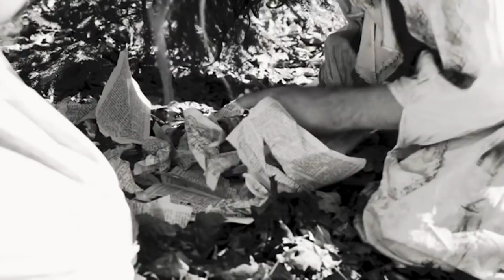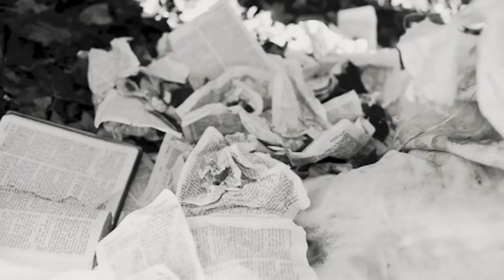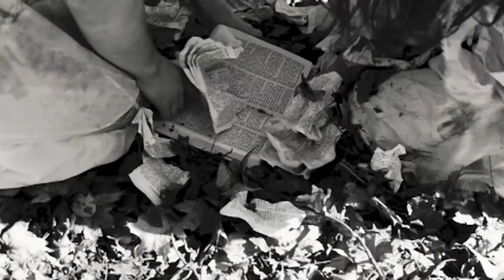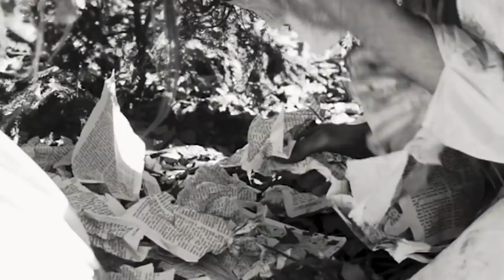Nekomata - I'd Rather Be Eaten By Birds (Official Video)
I'd Rather Be Eaten By Birds (2017)
*I'd Rather Be Eaten By Birds* Debut Album Out May 13th
Nekomata are a kind of cat yōkai told about in folklore as well as classical Kaidan, essays, etc. There are two very different types, the beast that lives in the mountains, and the ones raised domestically that grow old and transform. Formed in the summer of 2016 we're here to fuck you up with sound, praise Doom, worship Satan, Hail Sagan!